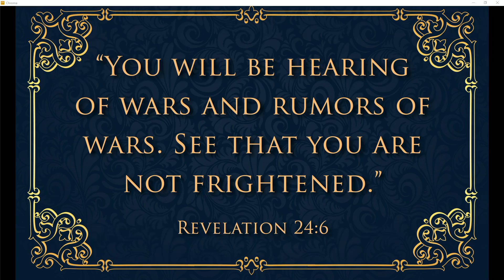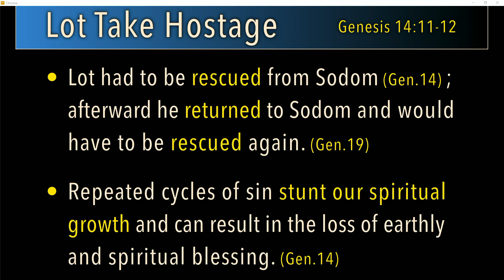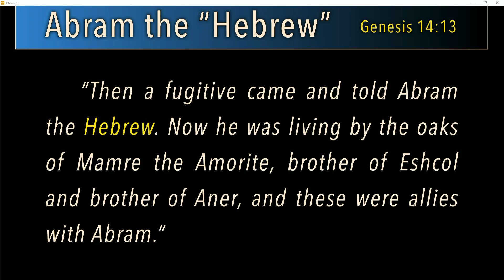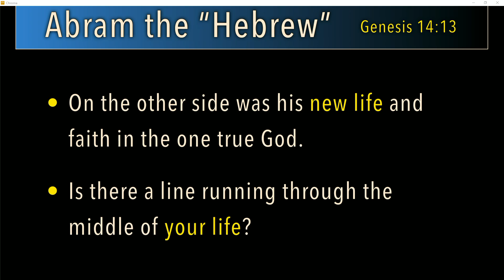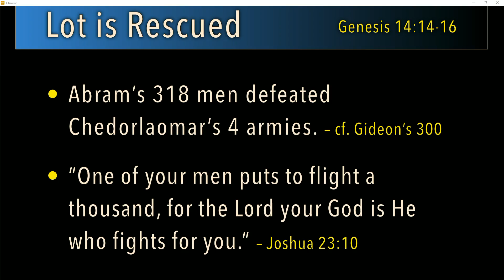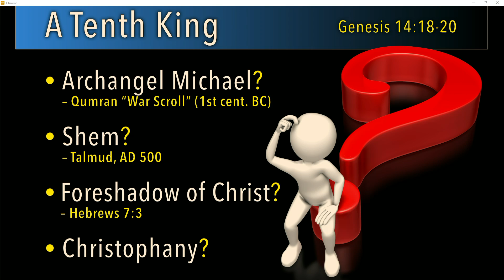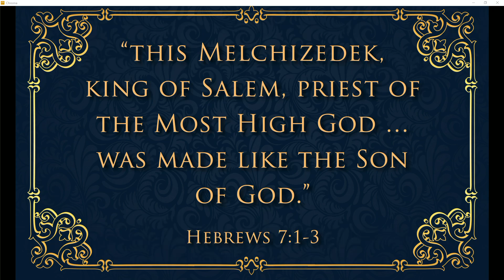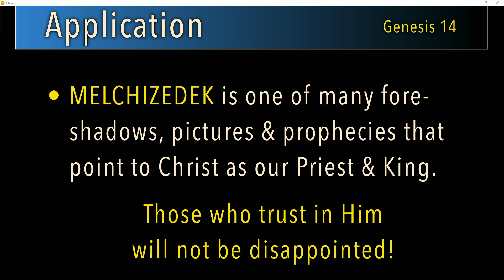Genesis 14 - Ten Kings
Expository teaching through Genesis by Pastor Stephen Hildebrandt of Grace Community Church in Chesapeake, Virginia.